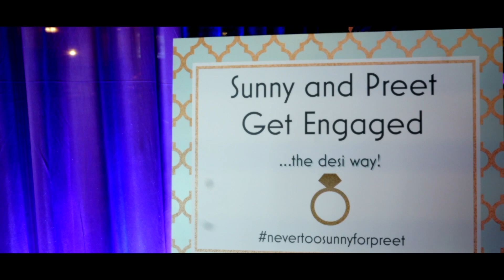SUNNY & PREET I GRAND WEDDING I THE KNOTTING BLISS I ONKAR HAYER I SIKH WEDDING EDMONTON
Title: Sunny & Preet
Directed By: Onkar Hayer
Mix & Edit By: Onkar Hayer
Online Promotions:Onkar Hayer Films